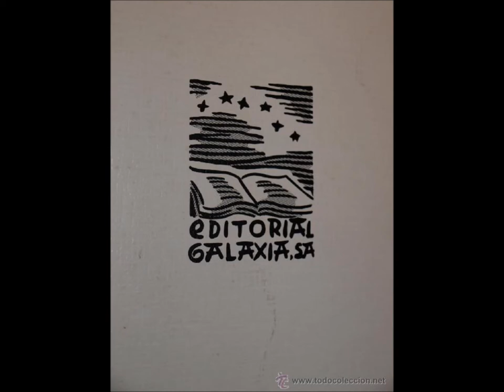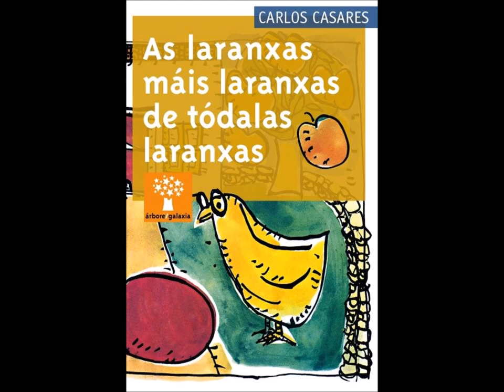Día das Letras Galegas 2017: Carlos Casares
Créditos: Marta Coello González e Marta María González Pascual.
Texto:  Carlos Casares Mouriño (Ourense, 24 de agosto de 1941-Nigrán, Pontevedra; 9 de marzo de 2002) foi un escritor español en lingua galega, casado cunha muller sueca e pai de dous fillos, poucas cousas  lle quedaron por facer. Viaxeiro e lector incansable, mantivo unha íntima amizade con Álvaro Cunqueiro, con Ramón Piñeiro -o gran ideólogo galeguista da posguerra- ou con Gonzalo Torrente Ballester, a quen frecuentaba a diario durante os veraneos en Galicia.
Foi desde xornalista deportivo ata deputado no primeiro Parlamento galego, elixido como independente co PSG-PSOE. Catedrático de Literatura, estudou Filosofía e Letras na Universidade de Santiago de Compostela, foi lector en varias universidades europeas. De volta a Galicia estableceu a súa residencia en Vigo, onde desenvolveu a súa actividade cultural e profesional como escritor, editor e catedrático de instituto.Era presidente do Pen Club de Galicia e dirixía a editorial Galaxia, fundada polos galeguistas na posguerra como un instrumento de resistencia fronte ao xugo cultural da ditadura.
En Casares producíase unha identificación case total entre a súa personalidade e o seu estilo como escritor. Tanto na súa prosa como na súa vida tratou de fuxir da pompa e do exceso de retórica. O seu esforzo literario foi unha pugna pola procura dun estilo sinxelo, límpo, dunha luminosa transparencia. Seguramente no fondo era un escéptico ou mesmo un pesimista, pero encubríao cunha ironía radiante e amable e cunha actitude vitalista. As súas novelas inscríbense na tradición do realismo, aínda que moi adaptado á súa época e cun alento cosmopolita.
Foi a comarca da Limia, en maior medida que o seu Ourense natal, o territorio que deixou unha pegada máis fonda no Casares neno. É un mundo que Casares recordaría sempre con gran viveza e que reaparecerá unha e outra vez na súa obra literaria
Ademais de dirixir Galaxia e a revista Grial (dende 1989 ata 2002), preside o PEN Clube de Galicia e o Consello da Cultura Galega, forma parte do Padroado da Fundación Caixa Galicia, dirixe os cursos de verán da Fundación Camilo José Cela, participa activamente na vida da Real Academia Galega, imparte conferencias, escribe prólogos, visita colexios e institutos, presenta libros e asiste a innumerables actos oficiais.. Deuse a coñecer con Vento ferido (1967), unha colección de relatos breves sobre a violencia e o fatalismo e alcanzou o seu gran éxito oito anos despois coa novela Xoguetes para un tempo prohibido, novela pola que recibiu o premio Galaxia e mais o Premio da Crítica española. Esta obra, que reflicte a infancia e a adolescencia dos protagonistas na España franquista da posguerra, pecha a primeira etapa da súa produción e marca a transición á seguinte. Na segunda etapa, Casares abandona o experimentalismo formal e recupera formas tradicionais de contar, ao tempo que elimina as pegadas autobiográficas. Nas primeiras obras desta etapa recrea, tinxidos de humor e ironía, períodos históricos máis recuados no tempo Os escuros soños de Clío (1979, Premio da Crítica galega) e a deliciosa noveliña Ilustrísima (1980). Porén, nas súas últimas novelas, Casares voltou sobre a nosa historia recente, sobre o ambiente das vilas galegas na guerra e na posguerra: Os mortos daquel verán (1987) e Deus sentado nun sillón azul (1996). Como narrador ocupa un lugar indiscutíbel na historia da literatura galega.
Ademais da súa condición de novelista, Casares cultivou a literatura para nenos con obras como A galiña azul (1968) ou a peciña dramática As laranxas máis laranxas de todas as laranxas (1973, Premio "O Facho"). Tamén hai que salientar o seu papel como biógrafo de Ramón Otero Pedrayo, Manuel Curros Enriquez, Ramón Piñeiro, Vicente Risco, Ánxel Fole... e como derradeira biografía doutro literato, a do Padre Sarmiento. Do seu labor como ensaísta podemos citar Hemingway en Galicia (1999) ou Un país de palabras (1998). A Xunta de Galicia recoñeceu o seu enorme labor concedéndolle, en 1989, o premio á creación cultural.   Colaborador habitual, durante catorce anos, da prensa coa columna "A marxe", en La Voz de Galicia, Casares recibiu tamén os premios de xornalismo "Fernández-Latorre", en 1983, e o "Julio Camba", en 1995. Algúns destes artigos foron recompilados no volume Na marxe de cada día (1994)
A fundación de Carlos Casares recolle e homenaxea a través de múltiples certames literarios a figura do autor organizados ao longo do país nas próximas semanas. Asociacións culturais e cívicas, escolas, institutos e institucións promoven nestes días eventos deste tipo arredor do autor homenaxeado este ano no Día das Letras Galegas.